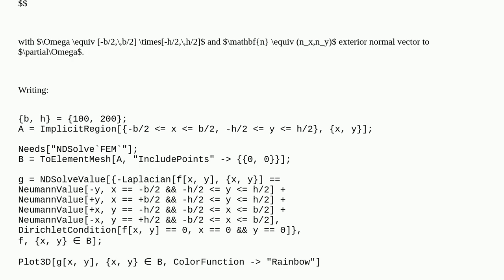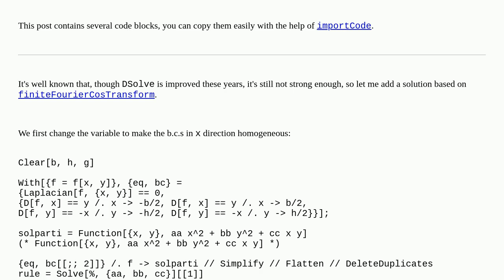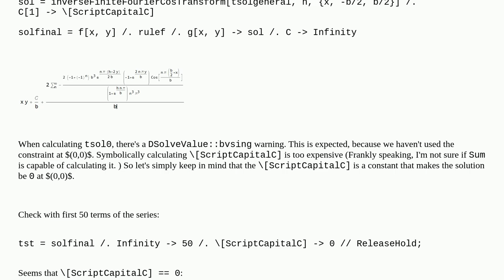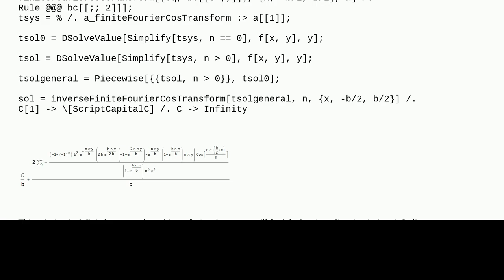Symbolic solution for Laplace equation with pure Neumann b.c. and constraint at a point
A special thanks goes out to the community

  differential-equations finite-element-method